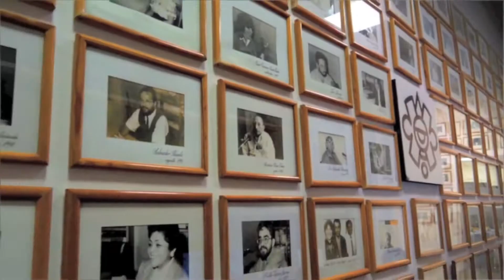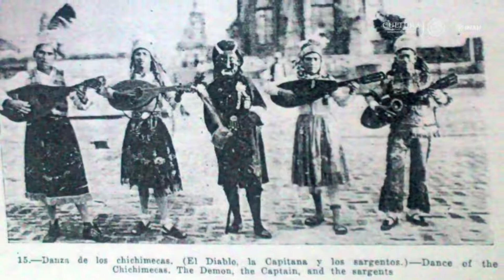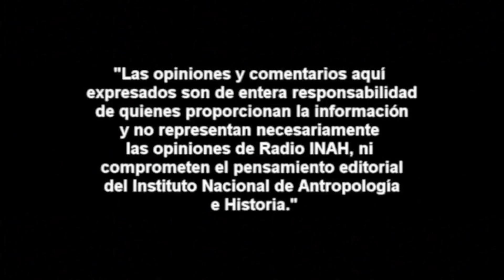José Luis Valencia La Danza Conchera 1ª Parte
CRÉDITOS: INAH TV